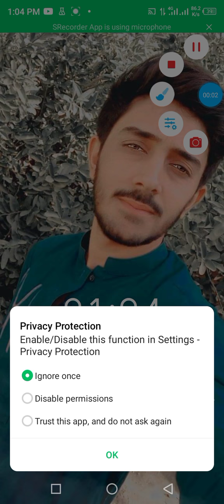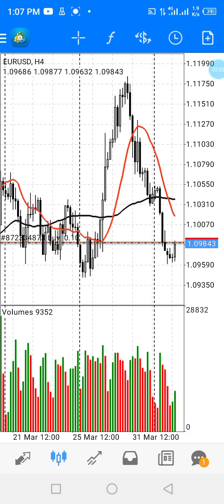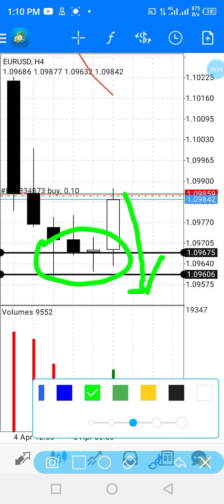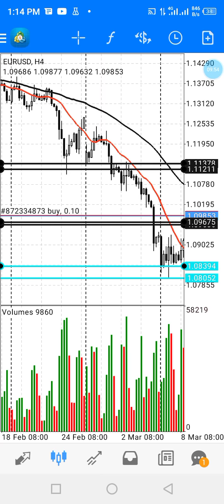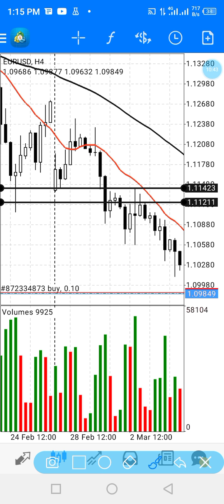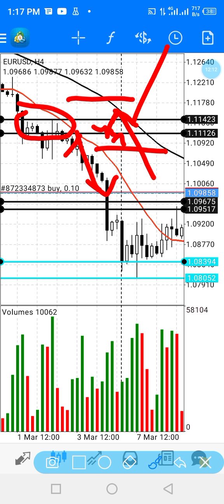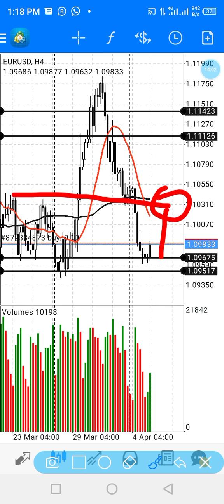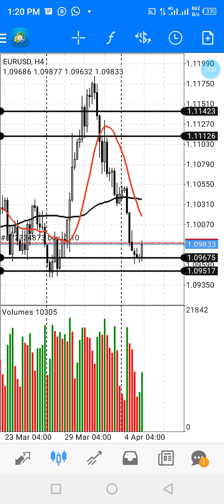waht is support & resistance how can find support resistance & when support break # 10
Watts up group link:👎